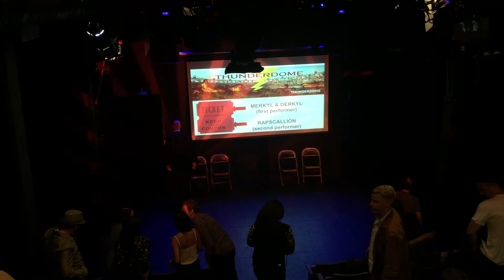THUNDERDOME 7/11/17 - Merkyl & Derkyl vs. Rapscallion